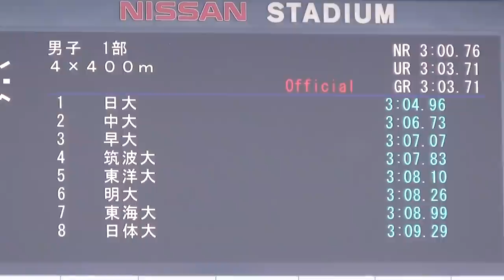Athletics M'4×400mR Final 関東インカレ陸上2013-526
男子1部　4×400mR 決勝 (第４日目 ５月２６日/日産スタジアム)
The 92th  Kantoh intercollege track-and-field championship 2013

１着　日本大　７レーン　3.04.96
　(1)水谷祐己(3年)MIZUTANI Yuki
　(2)柳澤純希(4年)YANAGISAWA Junki
　(3)川元奨(3年)KAWAMOTO Syo
　(4)山﨑謙吾(3年)YAMAZAKI Kengo
２着　中央大　4レーン　3.06.73
　(1)法月秀平(4年)NORIZUKI Syuhei
　(2)横山直広(2年)YOKOYAMA Naohiro
　(3)皆木佑太(2年)MINAGI Yuta
　(4)木村淳(4年)KIMURA Jun
３着　早稲田大　８レーン　3.07.07
　(1)愛敬彰太郎(1年)AIKYU Syotaro
　(2)竹下裕希(3年)TAKESHITA Yuki
　(3)永野佑一(3年)NAGANO Yuichi
　(4)野澤啓佑(4年)NOZAWA Keisuke
４着　筑波大　５レーン　3.07.83
　(1)近藤崇裕(4年)KONDO Takahiro
　(2)魚里勇介(1年)UOZATO Yusuke
　(3)荒井将徳(1年)ARAI Masanori
　(4)加藤誠也(3年)KATO Seiya
５着　東洋大　９レーン　3.08.10
　(1)丸池優太(1年)MARUIKE Yuta
　(2)小林将一(2年)KIBAYASHI Syoichi
　(3)辰野充(2年)TATSUNO Mitsuru
　(4)山下永吉(3年)YAMASHITA Eikichi
６着　明治大　6レーン　3.08.26
　(1)宮寺剛(3年)MIYADERA Tsuyoshi
　(2)徳永大地(4年)TOKUNAGA Daichi
　(3)小山拓良(4年)OYAMA Takumi
　(4)下田将(3年)SHIMODA Masashi
７着　東海大　3レーン　3.08.99
　(1)小林直己(1年)KOBAYASHI Naoki
　(2)古川諒(3年)FURUKAWA Ryo
　(3)山田淳史(4年)YAMADA Atsushi
　(4)髙橋祐貴(1年)TAKAHASHI Yuki
８着　日体大　2レーン　3.09.29
　(1)横村祐樹(2年)YOKOMURA Yuki
　(2)瀬野貴志(2年)SENO Takashi
　(3)野中昌之(3年)NONAKA Masayuki
　(4)田口雄大(3年)TAGUCHI Yuta